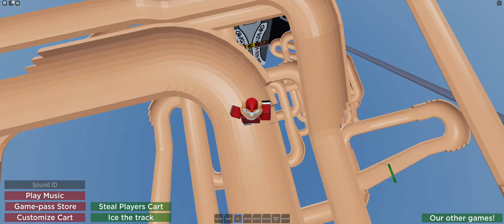Playing Alpine Slide to Telamon on Roblox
To play the game you have to ride on a cart and try to survive to the bottom to get a badge, you can go back up to the start to ride down again using the gray track.